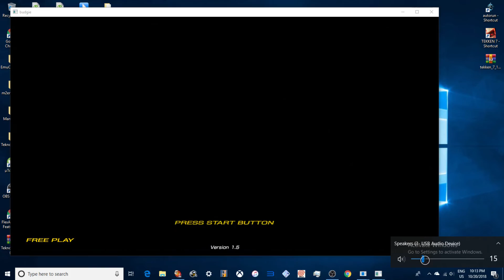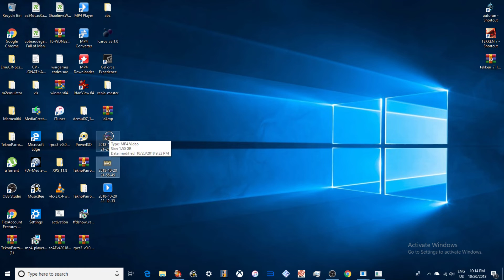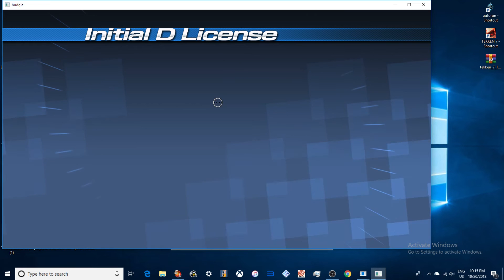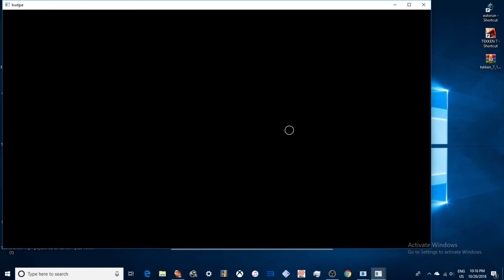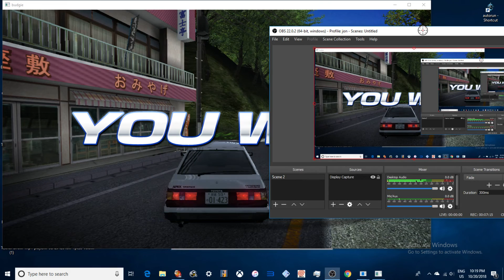TEKNOPARROT 1.80 INITIAL D ARCADE STAGE 4 - STORY MODE 1 - 1080p 60fps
roblox
memes
popular
viral
funny
kid
fortnight
battle royale
pugb
minecon
yogcast
ps4
e3
viral
fun
jon
10p play
Jackpot
Fruit Machine
slots
gamble
bet
stake
winning
losing
win
loser
popular
trending
viral
ali-a
ninja
fortnight
vanos